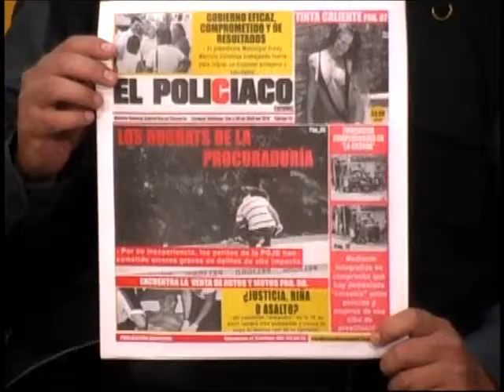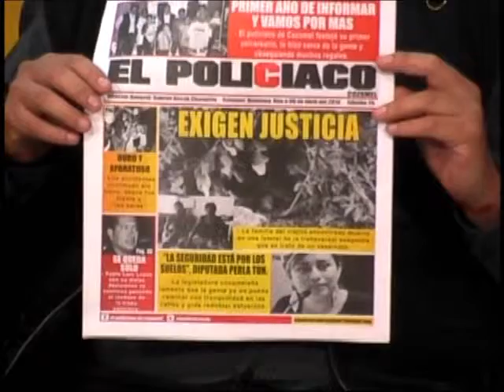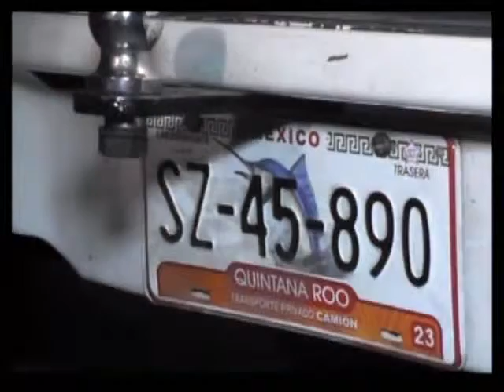Policiaco7 8 de abril